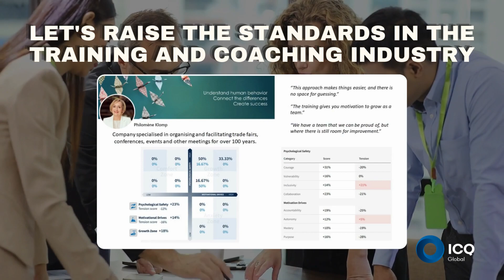Let's raise the standards in the training and coaching industry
A lot of professionals seem to be passionate about psychological safety, inclusion, motivation, they want to wipe out bad leadership and change the world while promoting their services as the best in class.

All that might be true.

But...

Often program evaluations are based on how entertaining a trainer was, not how valuable the program was, as that is not known till 3-6 months later. That is a big difference.

If you look at the employee engagement trend for the last over 20 years in the USA, companies have spent on enormous amout of money on promises, yet the numbers show the lack of progress, indeed, we are back to level we had 10 years ago.

Having an up to date, science-based and data-driven approach to helping leaders and team create psychological safety, increase motivation and innovate in a cognitively diverse environment should be the bare minimum, not a fancy USP.

Your program works so why not making it crystal clear by showing your clients where they started and where they are? It helps you, it helps them.